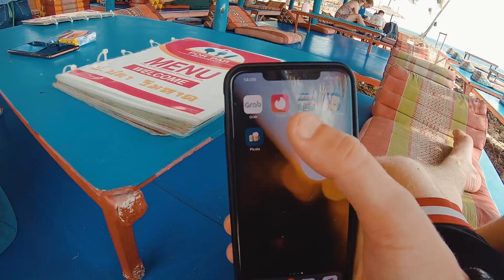Vlog 043 - Thailändisches Neujahr (Songkran) auf Koh Chang ! / Life2Travel